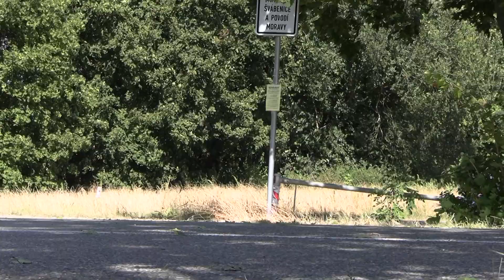32. Rally Vyškov 2024 | 58 | Tomáš Hauptvogel - Matěj Rychlý